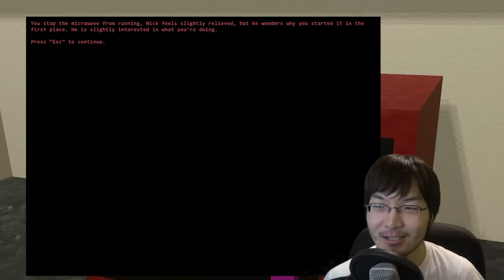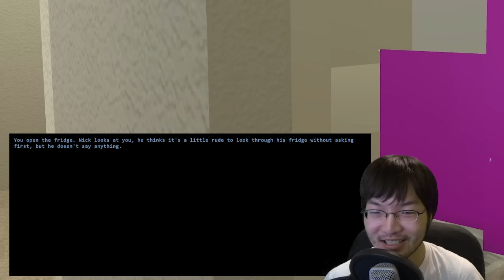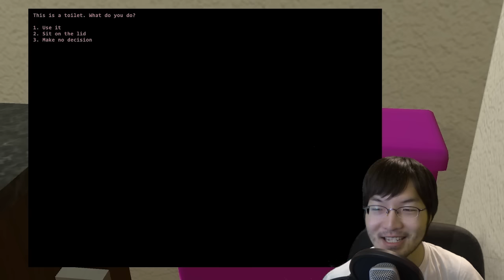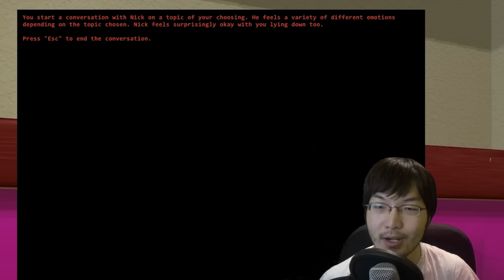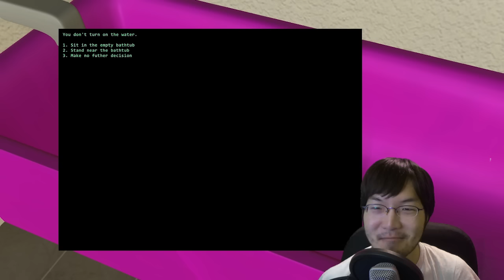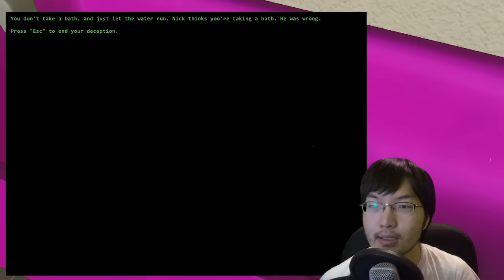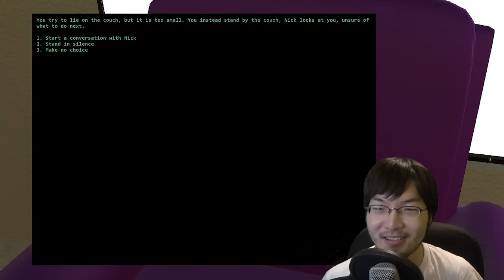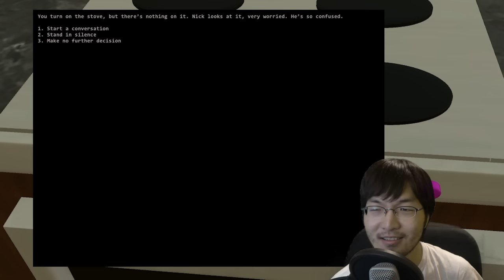Please Come Over // A Day With a Creep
We visit Nick. He's really creepy.